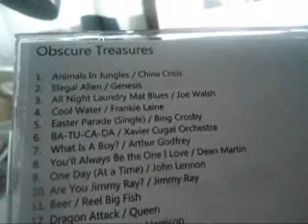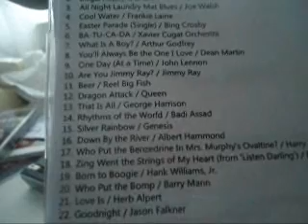Another mix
I made another mix.if you want to check out more stuff I do go